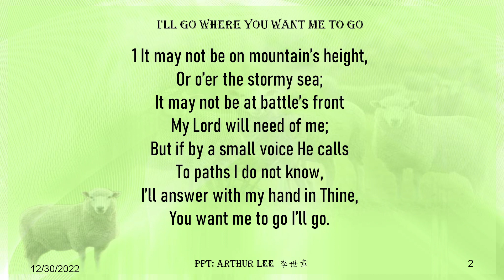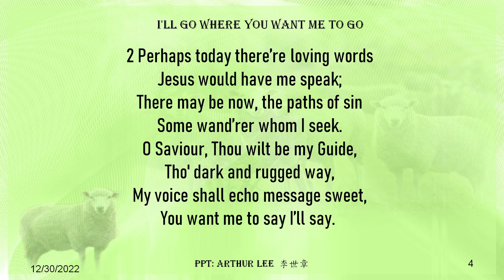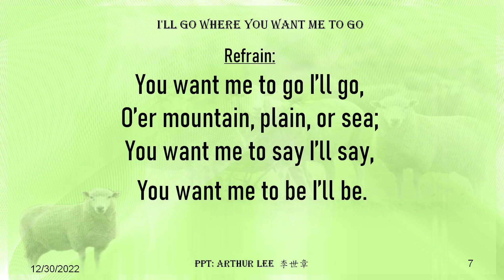244 I'll Go Where You Want Me to Go (“Whom shall I send? And who will go for us?”)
I'll Go Where You Want Me to Go (“Whom shall I send? And who will go for us?”):
It may not be on mountain’s height,Or o’er the stormy sea;It may not be at battle’s frontMy Lord will need of me;But if by a small voice He callsTo paths I do not know,I’ll answer with my hand in Thine,You want me to go I’ll go.
You want me to go I’ll go, O’er mountain, plain, or sea;You want me to say I’ll say, You want me to be I’ll be.

Isaiah 6
8 Then I heard the voice of the Lord saying, “Whom shall I send? And who will go for us?”
And I said, “Here am I. Send me!”